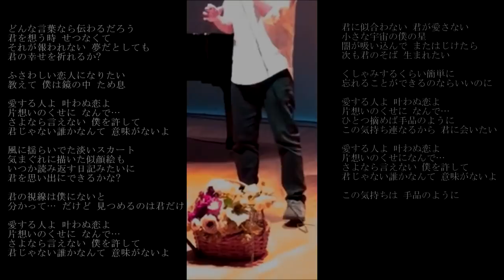君じゃない誰かなんて～tejina～をプロのジャズピアニストをバックに歌ってみた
君じゃない誰かなんて、をプロのジャズピアニストをバックに歌う機会があったのでアップしました！